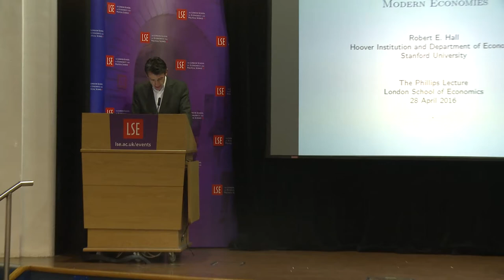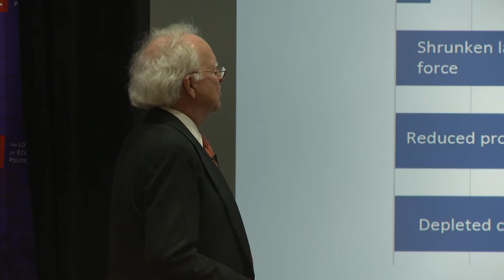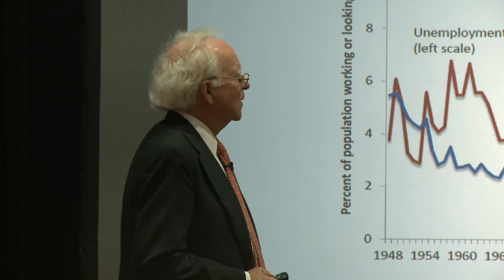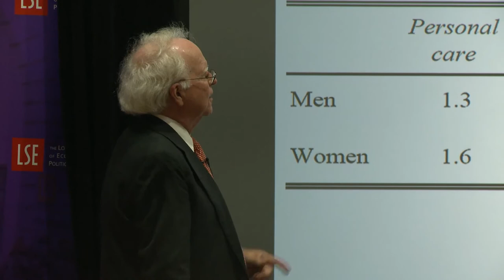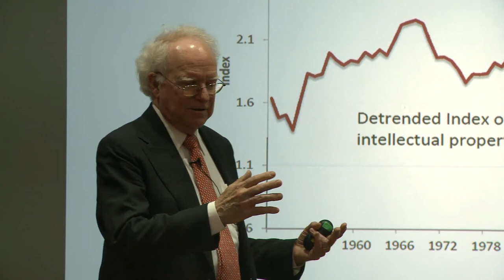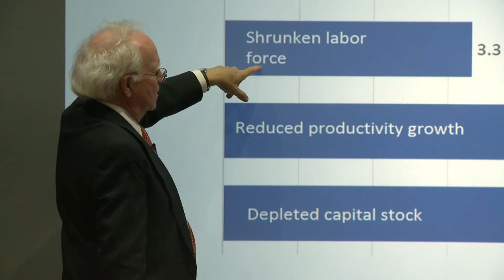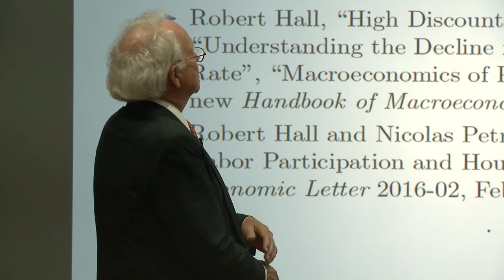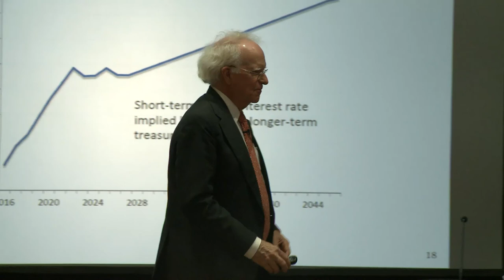Understanding the Stagnation of Modern Economies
Date: Thursday 28 April 2016
Time:  6.30-8pm
Venue: Old Theatre, Old Building
Speaker:  Professor Robert Hall
Chair:  Professor Francesco Caselli

The annual Phillips Lecture, jointly sponsored by the journal Economica and the Department of Economics in which Professor Hall, one of the world's leading macroeconomists will speak on the macroeconomics of persistent slumps.

Robert Hall is Robert and Carole McNeill Senior Fellow at the Hoover Institution and Professor of Economics and Stanford University.

Francesco Caselli is the Norman Sosnow Professor of Economics at the London School of Economics and Political Science.

The Department of Economics at LSE (@LSEEcon) is one of the largest economics departments in the world. Its size ensures that all areas of economics are strongly represented in both research and teaching.